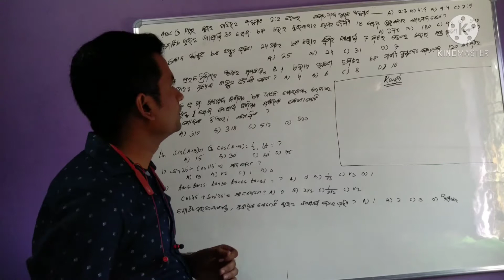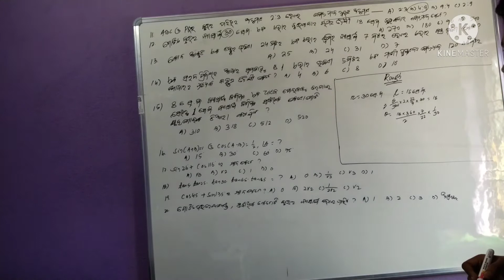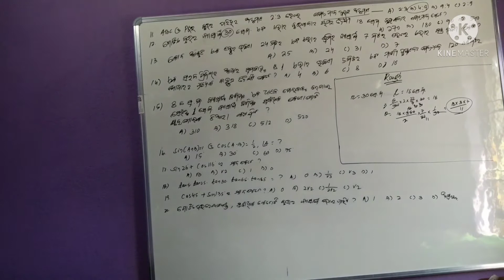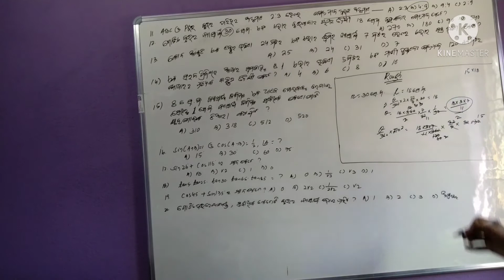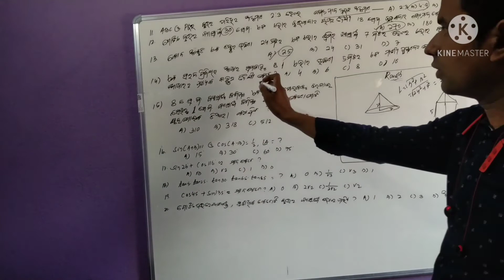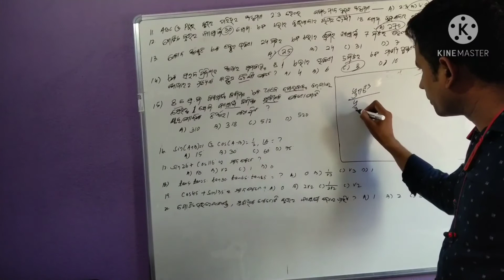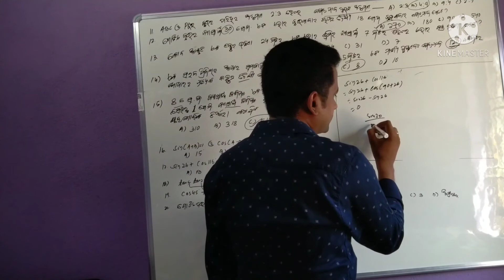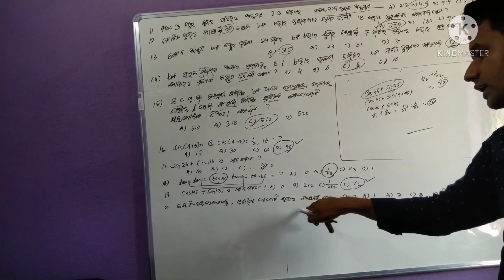Practice Set / mathematics/ Daily 10 questions//Class 10/ 10th mathematics/BSE Odisha /osep class